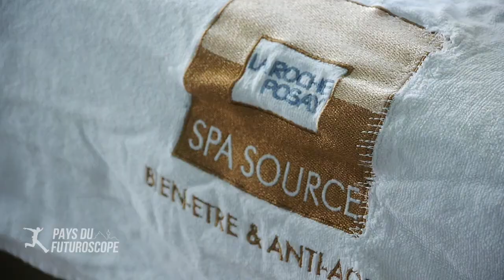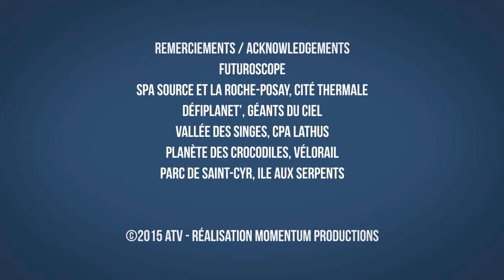Le pays du Futuroscope, le temps des loisirs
La Vienne, c'est le pays du Futuroscope...

Pour les accros au sport et aux sensations : nos activités nautiques comme le téléski nautique de Moncontour.
Pour les amateurs d'évasion et de dépaysement : nos parcs animaliers comme la Vallée des Singes ou la Planète des Crocodiles.
Et pour vous qui rêvez de bien-être et de détente : le Spa Source de la station thermale de La Roche Posay...

Alors, lancez-vous, et partez à la découverte de la Vienne, le pays du Futuroscope !